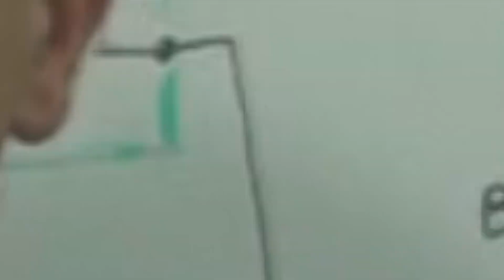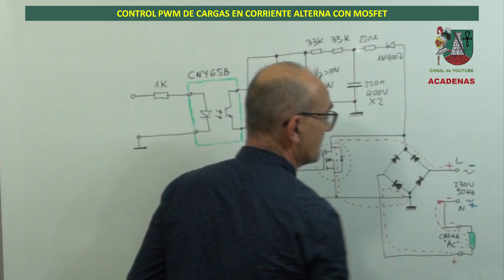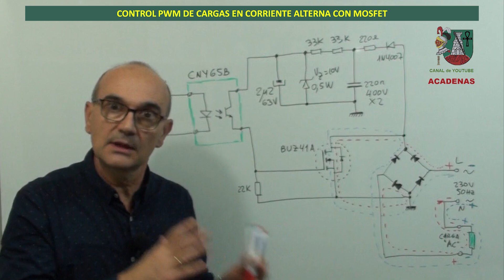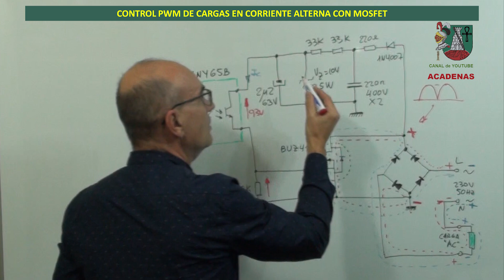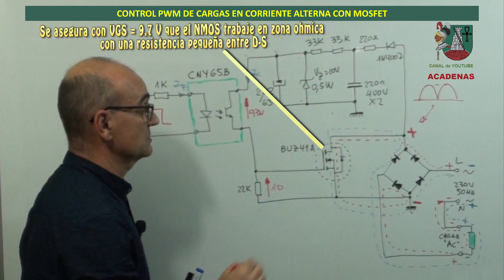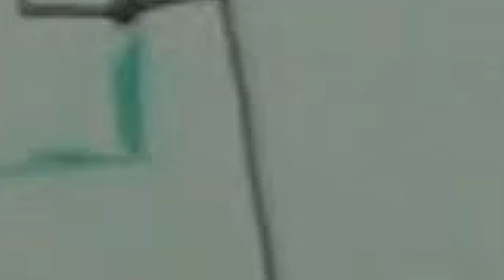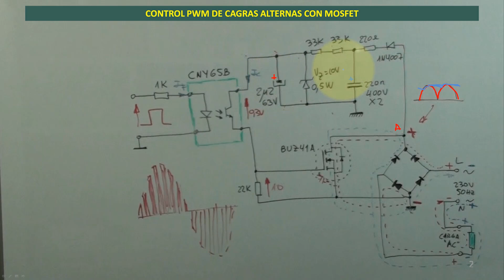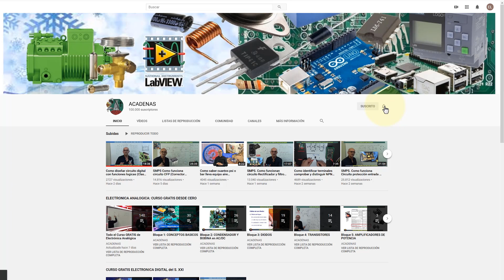Control PWM para cargas de AC con MOSFET (Clase 52.3)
En esta clase te explico como controlar cargas de corriente alterna utilizando un transistor MOSFET, lo que conseguimos que trabaje en conmutación a alta frecuencia para el control de velocidad de motores monofasicos, cntrol de iluminación, todo ello explicado con detalle.